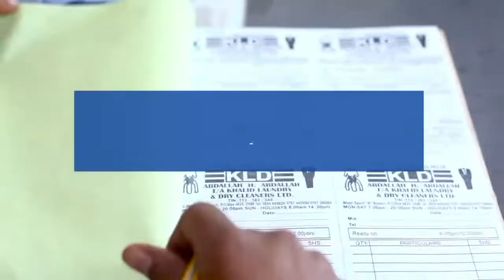DULA MBABE SAFARI YA LONDON LAZIMA NIRUDI NA USHINDI.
BONDIA DULA MBABE ANATEGEMEA KWENDA LONDON TAREHE 15\11 KWA AJILI YA KUGOMBANIA UBIGWA WA KIMATAIFA, AMEAHIDI NA ATAHAKIKISHA  LAZIMA ATASHINDA PAMBANO HILO KUTOKANA NA  MAANDALIZI MAZURI ANAYOYAFANYA.